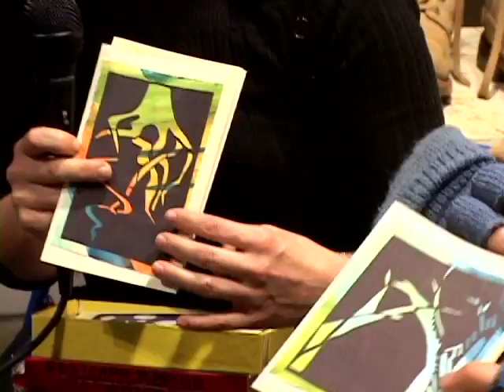The Unemployment Show World Tour! (of Pittsburgh) pt. 2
October's guests are Sandra Beasley- Poet, Writer, Editor, Tirzah DeCaria-Creator of Fortunato's Smile, and hopefully some of Dave's neighbors who will discuss their employment situations. Musical Guest: Neighbors.

Taped 10/1/10 in front of a live studio audience.